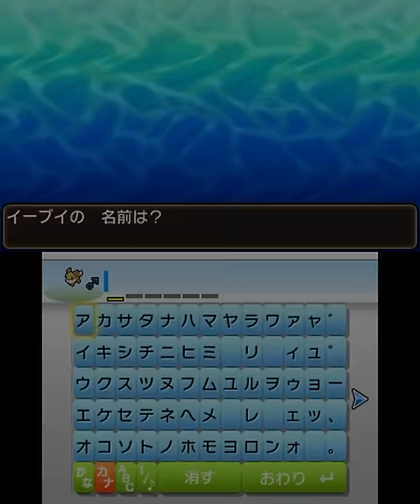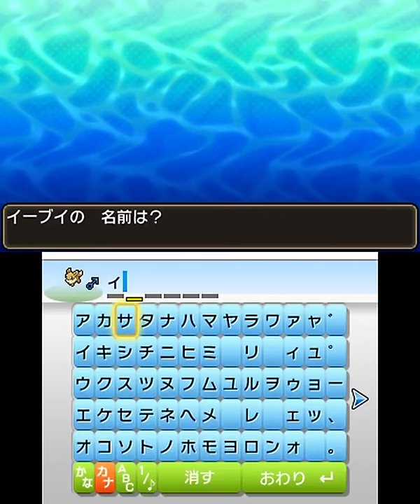【実況】アローラの旅再びポケモンウルトラムーンをツッコミ実況Part22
11月17日に発売された
ポケモン最新作
「ポケットモンスターウルトラサン/ウルトラムーン」
俺が選んだのはウルトラムーンの方だよ

合間合間に現れる
ウルトラ調査隊

ついにオリジナルのポケモンを繰り出してきたぞ
おそらく初登場のウルトラビーストに違いない！